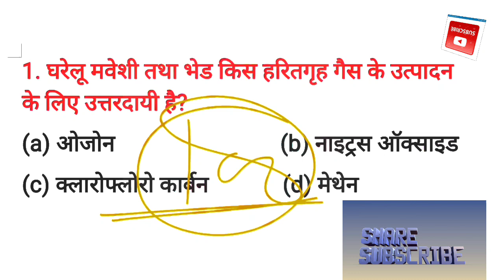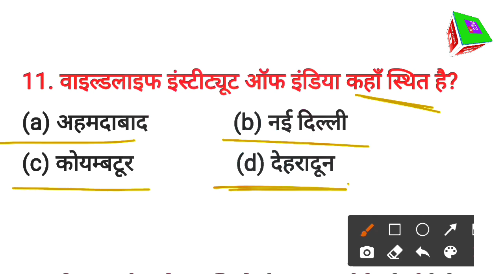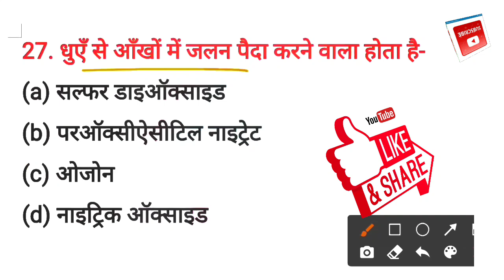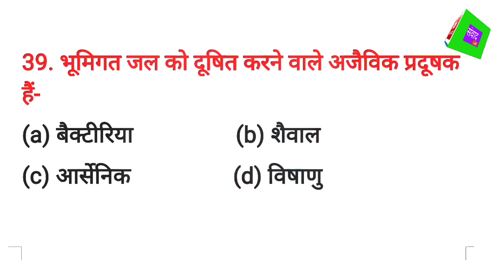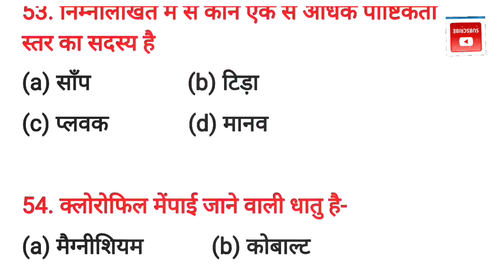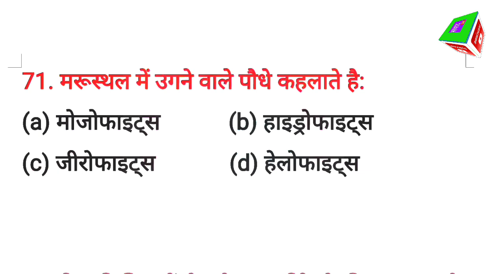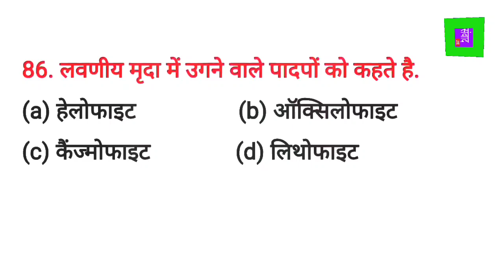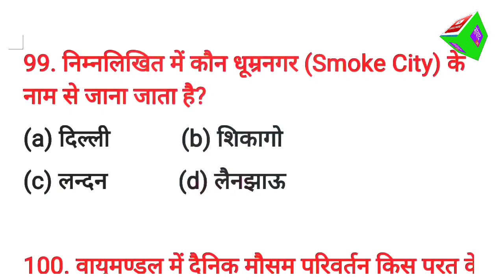@पर्यावरण अध्ययन।@environment @EVS महत्वपूर्ण 100 प्रश्न। most important 100 questions 2024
उत्तराखंड अधीनस्थ सेवा चयन बोर्ड और उत्तराखंड लोक सेवा आयोग द्वारा आयोजित एलटी ग्रेड और प्रवक्ता शिक्षक भर्ती परीक्षा में चयन हेतु हमारे अथक प्रयास से अभ्यर्थियों की सहायता के लिए पेपर तैयार किया गया है

अभ्यर्थियों की सहायता हेतु हमारा यह प्रयास मात्र है।
अन्य परीक्षा की तैयारी हेतु हमारे चैनल संवाद Live पर महत्वपूर्ण जानकारी उपलब्ध है।

विडियो लिस्ट में जाकर अन्य उपयोगी पेपर व परीक्षाओं से संबंधित जानकारी केवल और केवल संवाद Live चैनल पर देखे।